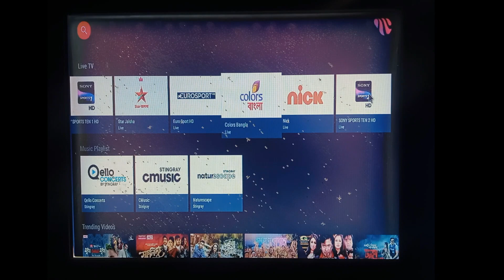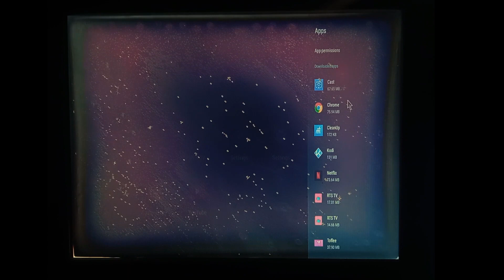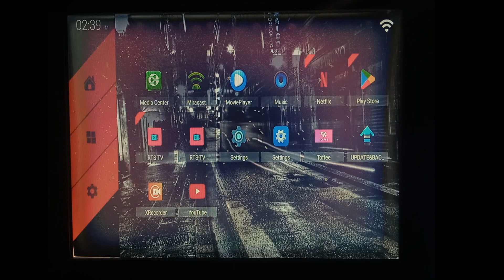টফি অ্যাপ সমস্যার সমাধান | Android TV Box Toffee Apps Problem Solved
While running toffee app there are various problems like apps not starting or only showing network again the app is running with heavy load just spinning and no channel is on when the app is running it hangs a lot again it doesn't seem to work so how to solve it actually In this video it is discussed to change the old version and install the Nirvana which is the version of the Android TV box that needs to be installed while we installed it is the version of the Android phone even though the video TV box and TV are both Android devices still the phones and their versions are different.

Such videos are not uploaded on this channel which cause damage to a company or a website or damage to an industry or damage to a businessman in the marketplace.
Moreover, watching the videos of my channel, the viewers can easily understand and solve the task quickly so that the viewers don't feel bored and frustrated in any way.

👌 Every Tutorial On My Channel is Made With Love And Hard Work, So Don't Forget to Leave a 💬Comment and 👍Like.